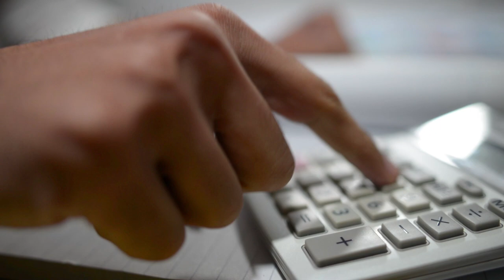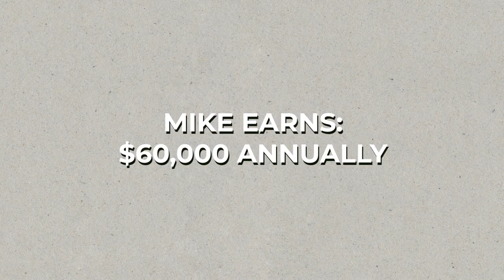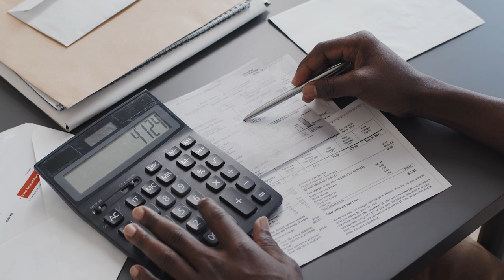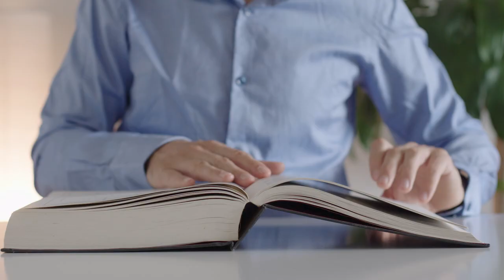What to expect at a Child Support Review Hearing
Join us for an insightful discussion on Child Support Review Hearings in our latest video. We'll delve into what to expect, providing detailed guidance on the processes, necessary preparations, and key considerations at these hearings. Whether you're a participant or just curious about the proceedings, this video will offer valuable insights.

- Have questions about Child Visitation Schedule?

Remains Fair 01:55
Alter Expenses 02:11
Supporting Records 02:35
Legal Consequences 03:38
Outro 04:15